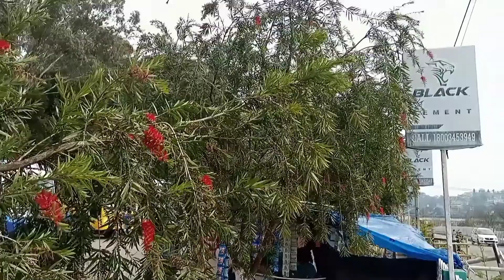Shillong to tura bus station, Pollo